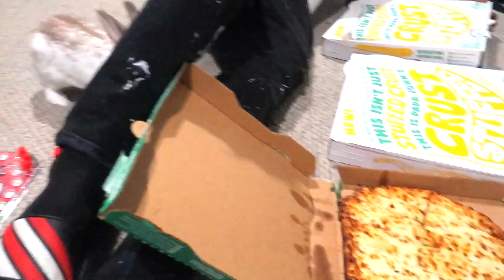JOE GANG IS BACK‼️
FINALLY!!...We Uploaded

JB4:
Joseph
Joash
Joel
Josiah